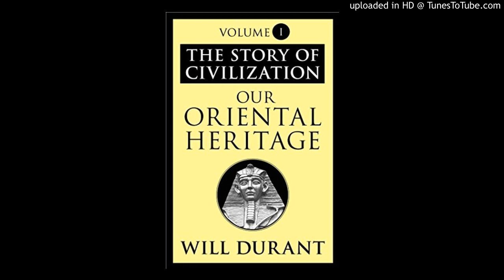50 - Our Oriental Heritage - Durant, Will